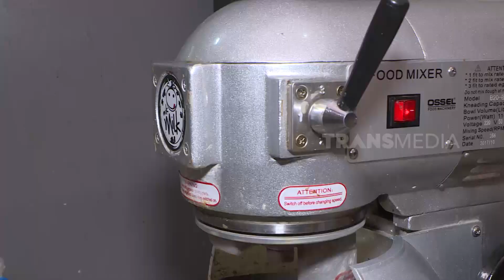Pukis Kekinian, Kudapan Manis Penambah Energi | RAGAM INDONESIA (16/09/21)